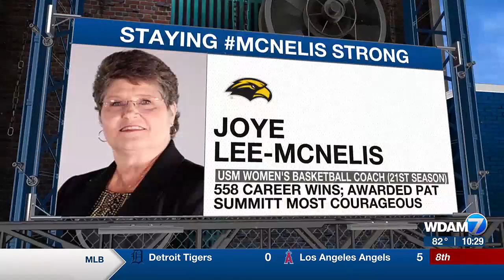McNelis stays strong in fight with cancer as she enters 21st season at Southern Miss